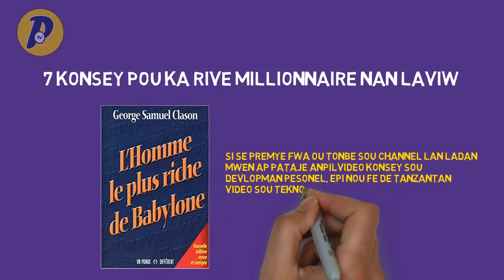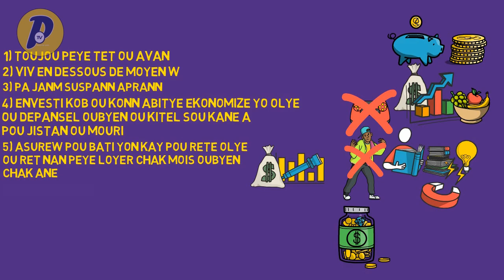7 Konsèy pou ka vin MILLIONNAIRE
Nan video sa mwen pral pataje avek nou 7 konsey pou ka vin millionnaire. gade video jusqu'a la fin pou ka byen metrize 7 konsey sa yo.

Mpap janm sispann remesyew paske se gras ak ou Channel sa rive egziste I LOVE YOU.